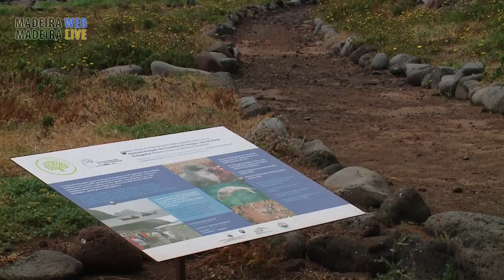Ilhas Desertas - Holidays Madeira